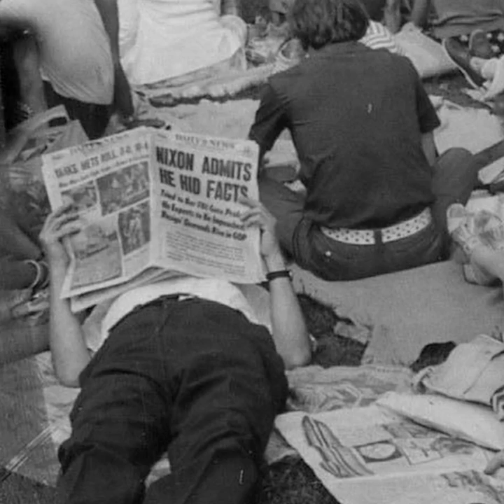The Times Of Bill Cunningham Trailer